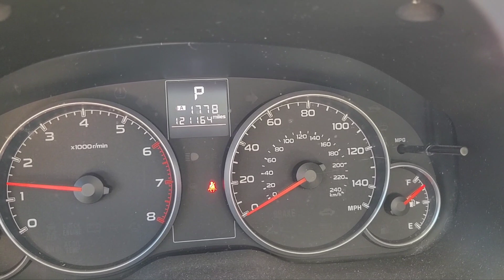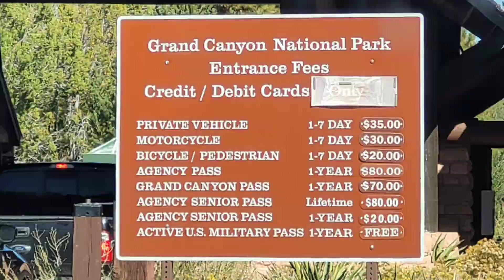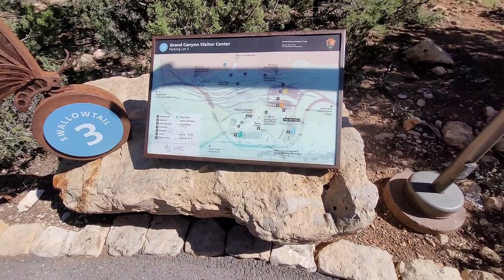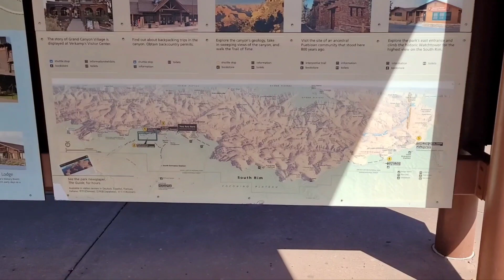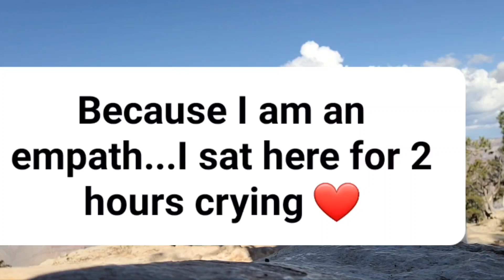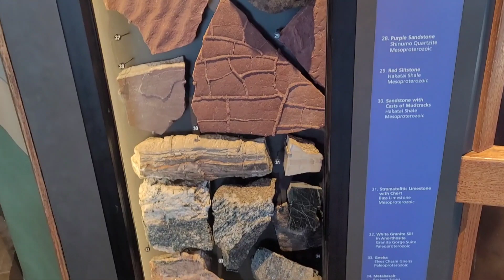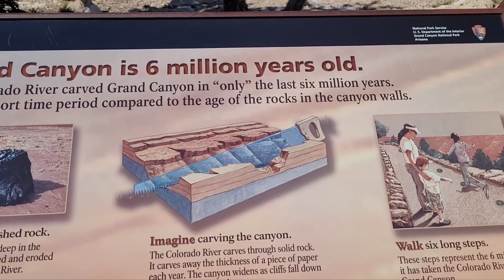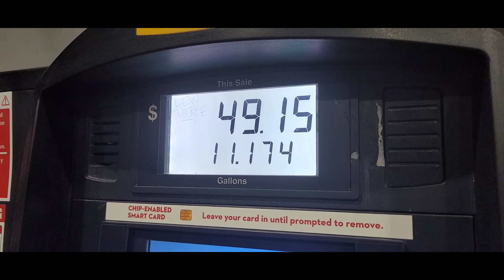Day 5: Bucket List: The Grand Canyon National Park | Solo Travel Road Trip | Arizona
I started my road trip beginning in the state of Wisconsin. I have traveled across the country and finally reached Arizona's beautiful state. Where did I stop? In Willams, Arizona an hour south of the Grand Canyon National Park. I woke up and started heading to one of my top 5 places on my bucket list. Come along and join me as I explore for the day.  Thank you so much for your continued support.

I travel solo and lived in my car for the entire length of this trip. I am very minimal and I enjoy this lifestyle as I know it is not for everyone. I hope it inspires you to step outside the normal and scare the shit out of yourself by doing things you never thought you could do.

Enjoy the sunrise with me. Take an hour's drive with me from the city of Williams, AZ to the South rim of the Grand Canyon. You don't want to miss exploring with me. It was the most beautiful view I have ever seen. My empath self cried like a baby just walking up the path to the "Mather Point". It was EPIC!!

After I parked, I headed to the visitor center to see what kind of path or ideas I could get for how to start my day as I have previously never been. I took a 5-minute walk to Mather Point and from there walked along the Rim trail. I stopped at the "Yavapai Point" and Geology Museum and continued my walk along the "Trail of Time". I finished the day in Village at Verkamp's Visitor Center. I took the courtesy shuttle bus transit system available at the park back to the parking lot. I LOVE that they had this available. After a long day of hiking, it was a lifesaver.

Tips for visiting: Bring PLENTY of snacks and water. Bring a backpack. Use sunscreen. Stop and breathe it all in. Wear really supportive shoes. Dress appropriately. Don't forget where you parked. Bring sunglasses. Make sure your phone is charged 100%. Bring music with you if you're a solo traveler like me.

Things I wish I would have done differently: Brought a battery pack. Packed more Snacks. Stopped to rest more. Had more than one day to visit there was so much to do.

After I left Grand Canyon National Park, I made my way to Kingman, AZ. It was about a two-hour drive to get there. I rested overnight and planned on heading to California first thing in the morning to finish up the final 6 hours of my trip.

Thank you for taking time out of your day to spend time and share this amazing national park with me. It was such an incredible experience for me and I am so glad that I get to share this day with you.

Do you think you would like to make money by becoming a delivery driver?

Walmart Spark Driver: Start delivering today and use my referral code and sign up or get the details Once approved, install the Spark Driver app and complete the in-app setup using my referral code "MA9GPGFJ" so that we can both earn an incentive once you complete enough Spark trips!